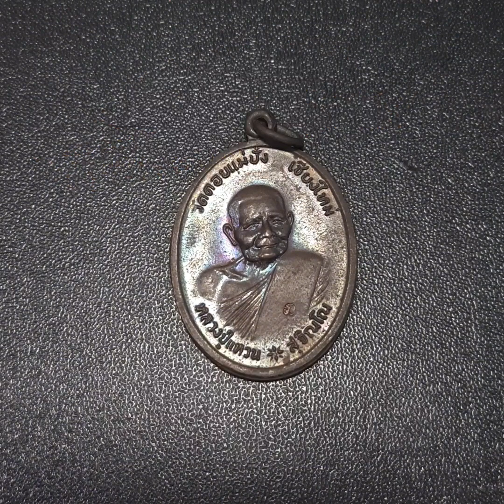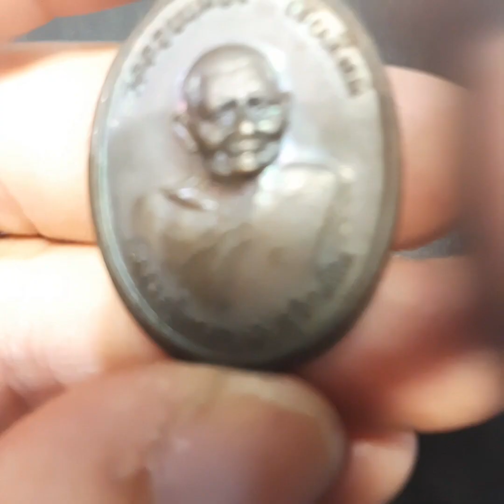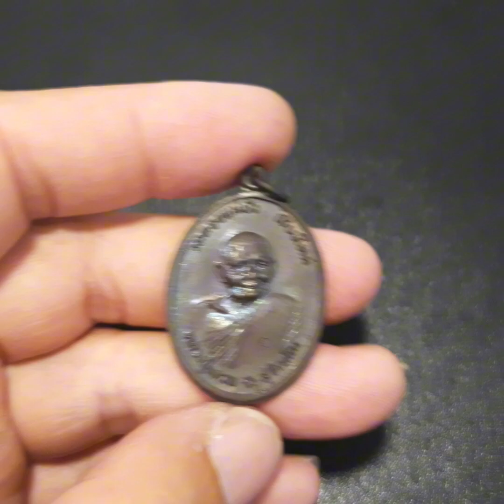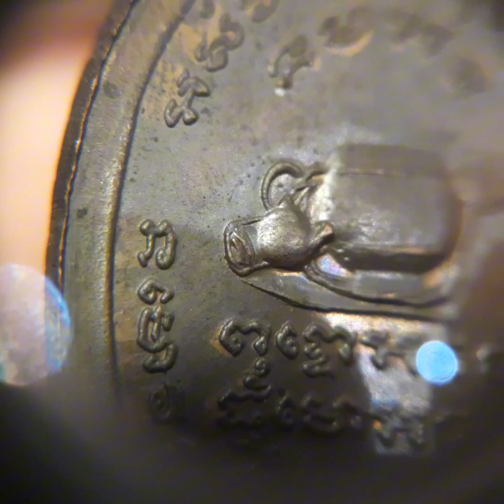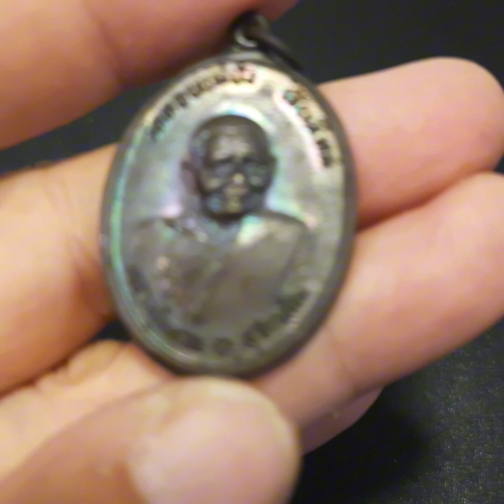เหรียญหลวงปู่แหวน วัดดอนแม่ปั่งเชียงใหม่ ออกวัดบวรปี๒๕๒๐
เหรียญหลวงปู่แหวน วัดดอยแม่ปั๋ง ออกวัดบวรนิเวศ เนื้อทองแดง ปี 2520 ปลุกเสกพร้อมพระกริ่งภูริทัตโต พิธีใหญ่ และเป็นงานชุมนุมพระคณาจารย์สายพระอาจารย์มั่น ภูริทัตโต รวมพระเกจิอาจารย์และพระเถรานุเถระที่ทรงคุณวุฒิทั่วประเทศโค๊ตวัดแท้ๆครับ ถือเป็นอีกรุ่นที่ได้รับความนิยม และค่อนข้างจะหายาก แทบจะไม่มีออกมาให้เห็นเลยก็ว่าได้ครับ ปลุกเสก 3 วัน 3 คืน พระสภาพสวยเดิมๆไม่ผ่านการใช้ จัดให้พร้อมบัตรรับรองครับ
หลังจากพิธีพุทธาภิเศกแล้วได้มีการนำพระไปให้หลวงปู่แหวน สุจิณโณ และหลวงปู่ขาว อนาลโย วัดถ้ำกลองเพลปลุกเสกเดี่ยวเป็นกรณีพิเศษ
วัตถุมงคลพิธีพระพุทธภูริทัตโตจัดว่าเป็น พิธีมหาพุทธาภิเษก ณ.วัดบวรนิเวศวิหาร พิธีจัดขึ้น 3 วัน 3คืน ณ.พระอุโบสถ์ ในวันที่ 26-27-28-พฤศจิกายน 2520 และเป็นงานชุมนุมพระคณาจารย์สายพระอาจารย์มั่น ภูริทัตโต รวมพระเกจิอาจารย์และพระเถรานุเถระที่ทรงคุณวุฒิทั่วประเทศ สมเด็จพระสังฆราช ทรงเป็นองค์ประธานจุดเทียนชัย ภายหลังพิธีพุทธาภิเษกแล้ว ได้นำไปให้หลวงปู่แหวนและหลวงปู่ขาวแผ่เมตตาเป็นกรณีพิเศษ ชุดพระพุทธภูริทัตโตประกอบไปด้วย...

1.พระกริ่งภูริทัตโต
2.พระชัยวัฒน์ภูริทัตโต
3.เหรียญรูปไข่หลวงปู่มั่น
4.เหรียญรูปไข่หลวงปู่แหวน